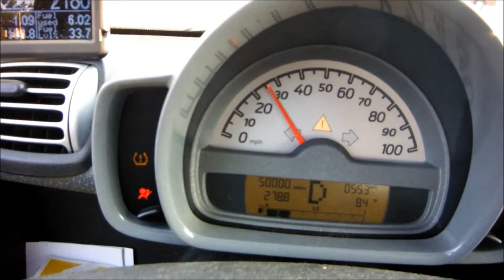hitting 50,000 miles in my smart fortwo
i was driving home from work and noticed i was about to hit 50,000 miles, i had a camera in my car for a photo contest at work, so i fired it up and set it to movie mode at the last traffic light before i hit 50,000 miles, sorry about the annoying commercial! i got the car 1/21/08, hit 50K on 8/24/13.